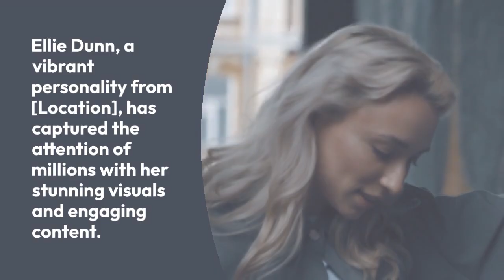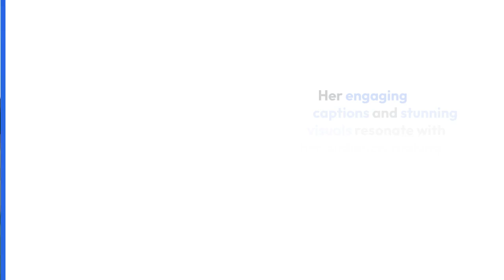ELLIE DUNN MODEL THE INSTAGRAM STAR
Ellie Dunn is known for her vibrant presence on Instagram, where she shares fashion, lifestyle, and beauty content. With her engaging personality and eye for style, she has garnered a substantial following. Her posts often feature stunning outfits, travel adventures, and glimpses into her daily life, making her a relatable and aspirational figure for many. If you're looking for a quick overview or specific details about her journey, let me know!